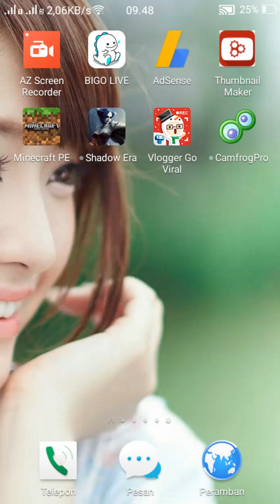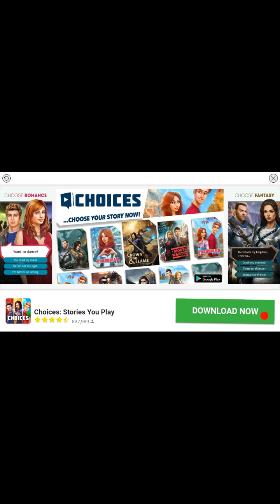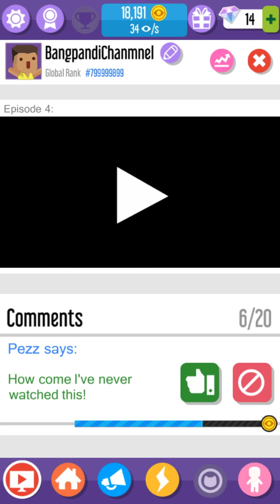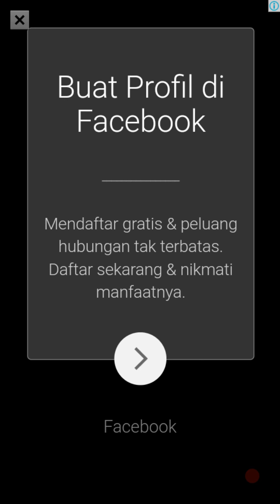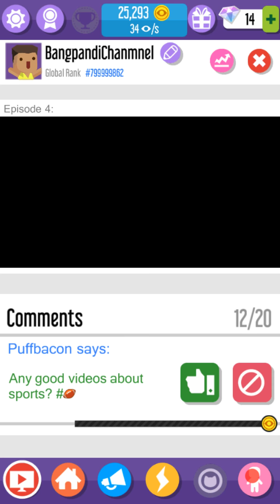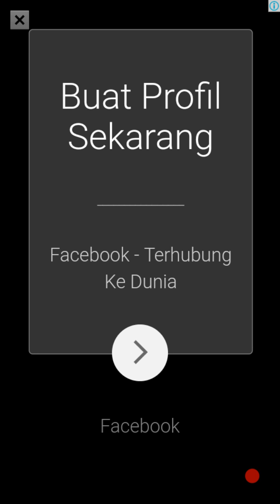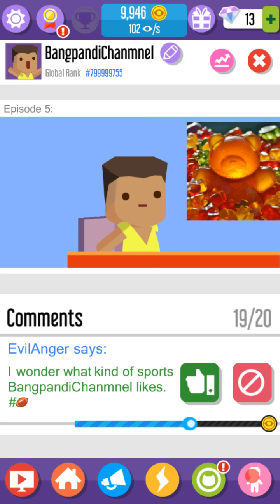simulasi youtuber VLOGGER GO VIRAL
youtuber simulation/simulasi ini merupakan game yang sangat bagus untuk di mainkan oleh para calon youtuber,game simulasi ini sangat menantang para youtuber untuk membuat video yang akan di publikasikan ke youtube simulasi ini.bikin videonya dan liat reaksi dari pengunjung.
nama dari game ini adalah VLOGER GO VIRAL AYO YANG MAU NYAWERR.

Dukung terus channel ini supaya berkembang,semakin menarik dan menghibur kita semua...